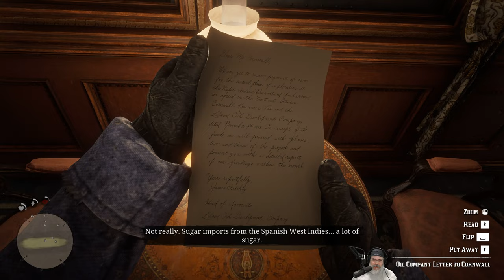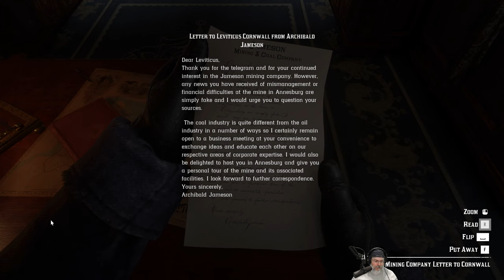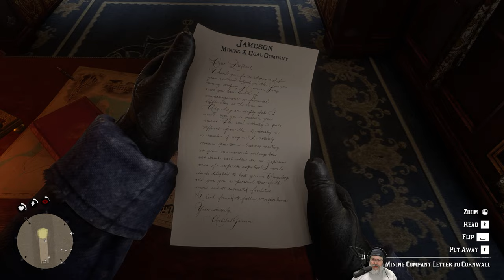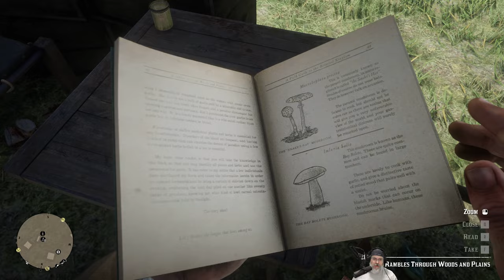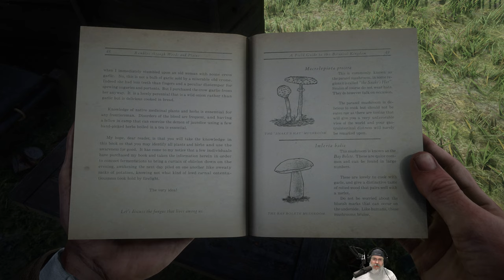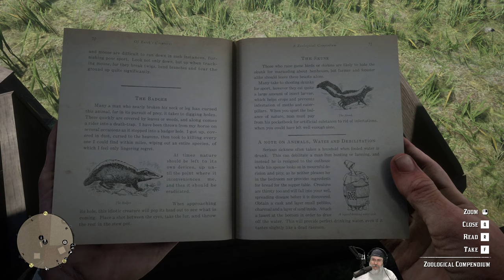Red Dead Redemption 2 | PC Blind Playthrough | Part 3 - Train Robbery and a New Camp